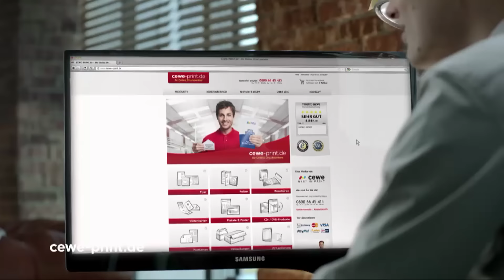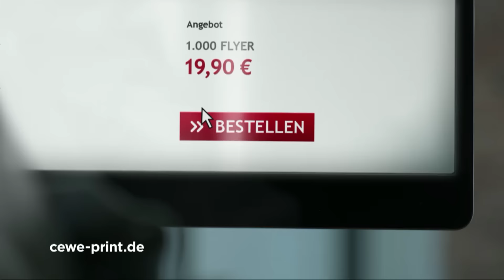"FIVE on FIVE" - Highlights RASTA vs. Köln (12.12.2015)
Die geballte Ladung Highlights vom Spiel RASTA Vechta gegen die RheinStars Köln präsentiert RASTA TV. Vom Alley-Oop-Dunking über den Steal mit Fastbreak bis hin zum tollen Teamplay gibt's alles zu sehen vom Vechtaer 81:68-Sieg.